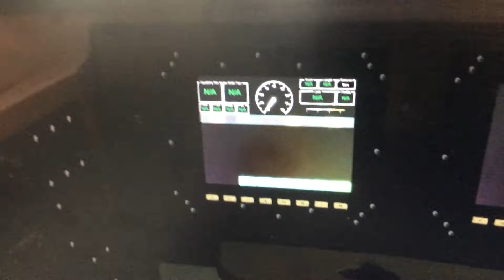Train Simulator 2018 | BNSF SD70ACE start up